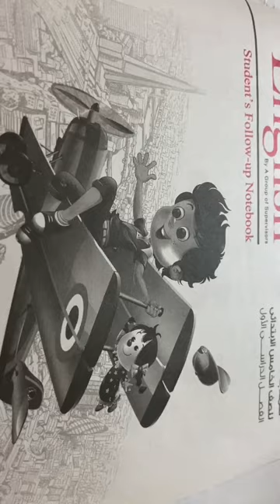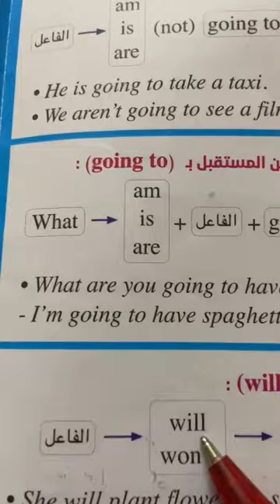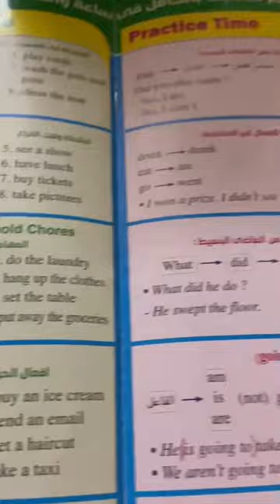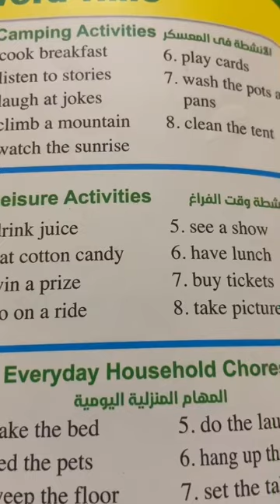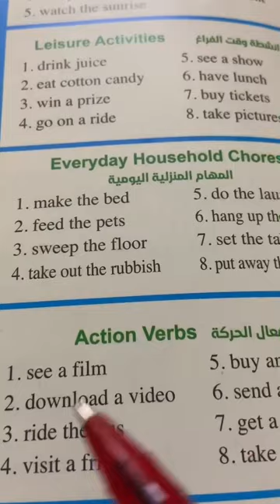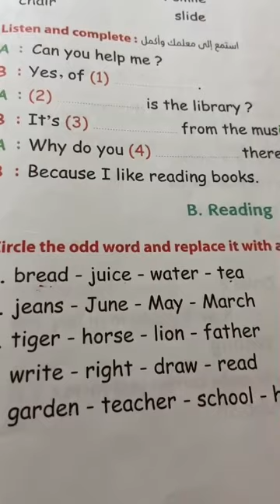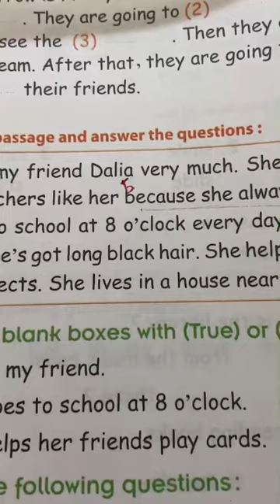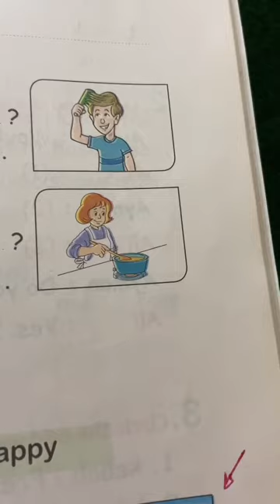اقوي مراجعه جرامر و حل محافظات الصف الخامس الابتدائي | اللغة الانجليزية